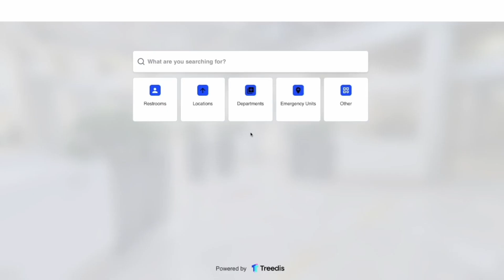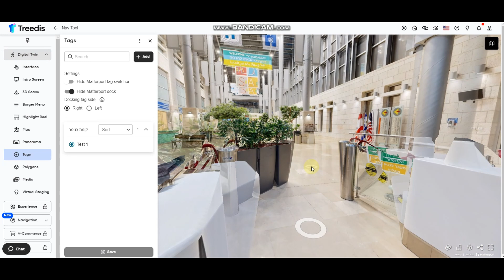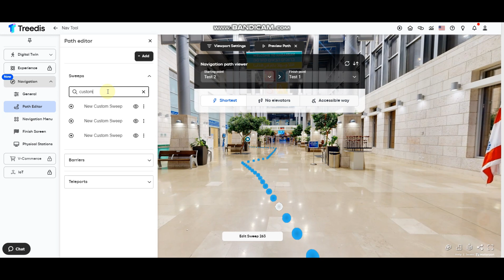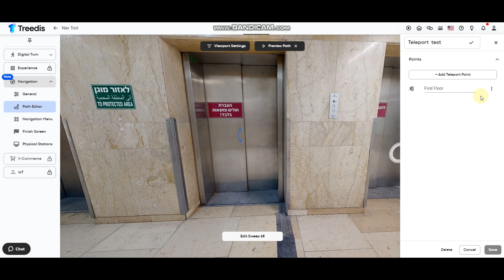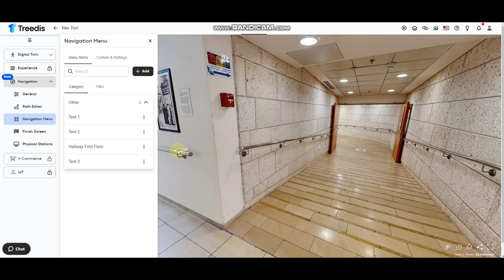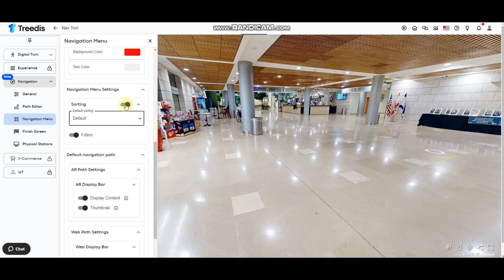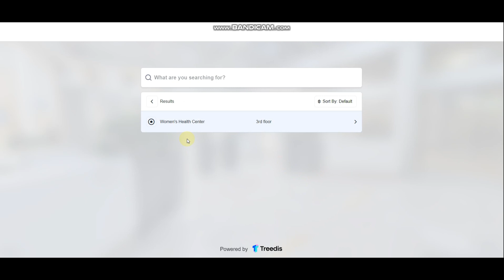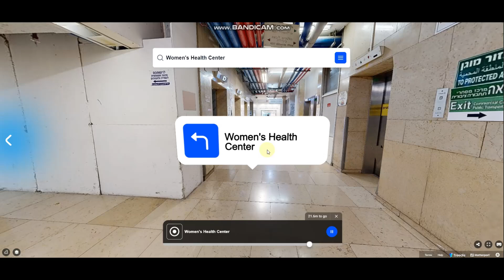Navigation tutorial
Take a look at our new Navigation Tool in this in depth tutorial.